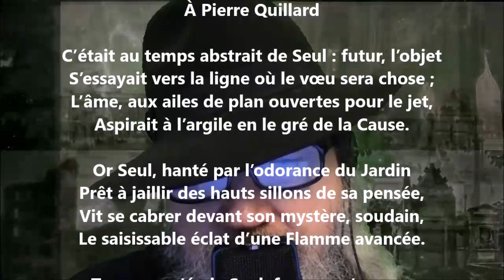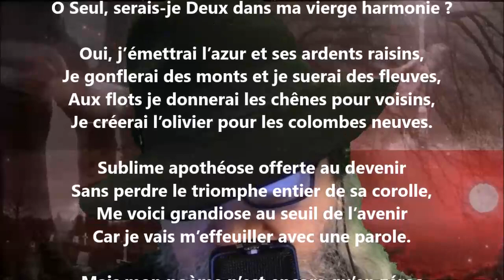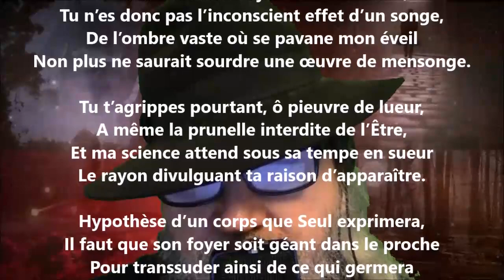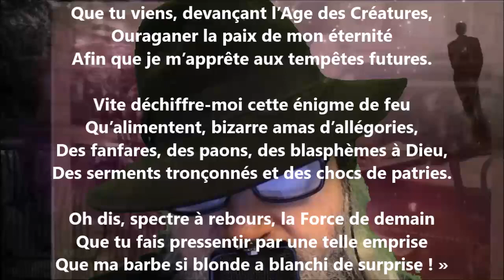Seul et la flamme - Saint-Pol-Roux lu par Yvon Jean